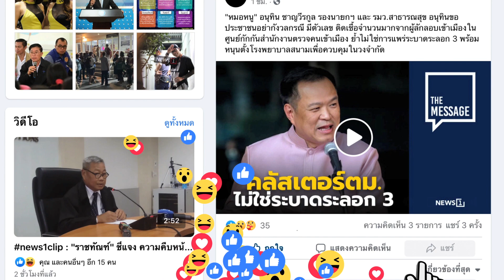การเมืองยังเพ่งเล็งความสัมพันธ์ 3ป. : NEWSHOUR WEEKEND 24-07-65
id=com.sondhitalk.asia.android&fbclid=IwAR0_8wTAnDmJz31oRwo7tA6q9rzVpQjuwAFhg0uzmTG-4c2c2KBFKwt-HK4